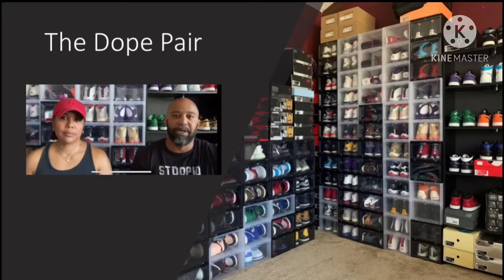Watch before you buy!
Our review on the Nike release..

Thedopepair.com (buy,sell or trade)

Want us to unbox something? DM us @thedopepair (Instagram)